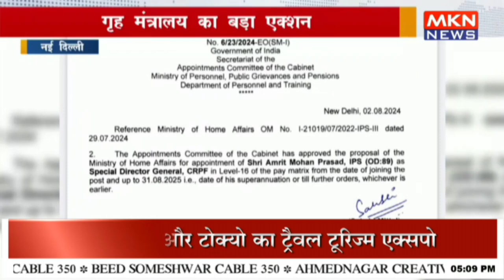गृह मंत्रालय का बड़ा एक्शन